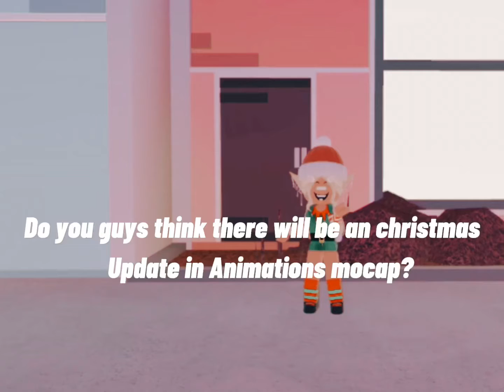What do you guys thinks... 👏🎅🏻🥺💅✋🎅🏻🎅🏻🎅🏻